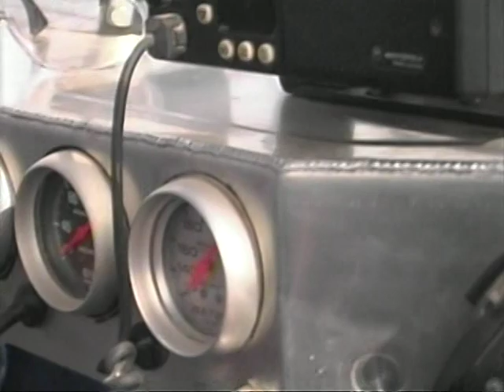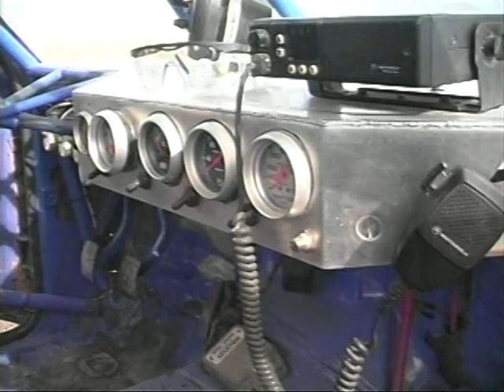Solo Deporte #86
- Jafet Soto, Del. Nal. Costa Rica
- Off Road Reportaje
- Armando Cabrera, Aguilas de Mexicali